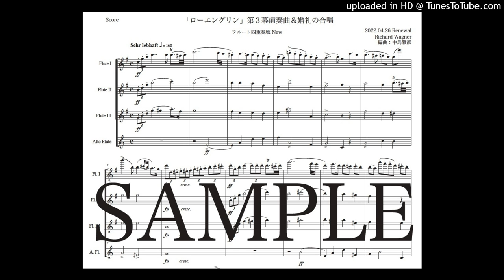ワーグナー「ローエングリン第３幕前奏曲と婚礼の合唱」フルート四重奏版New（編曲：中島雅彦）